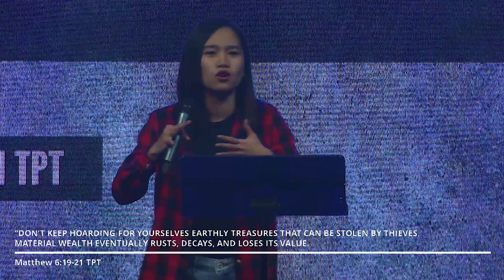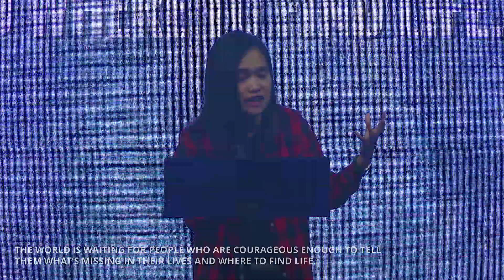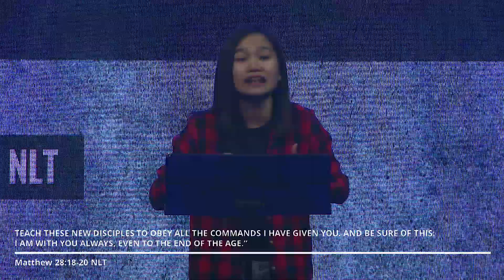Focus on the Kingdom | Pastora Venus Armas